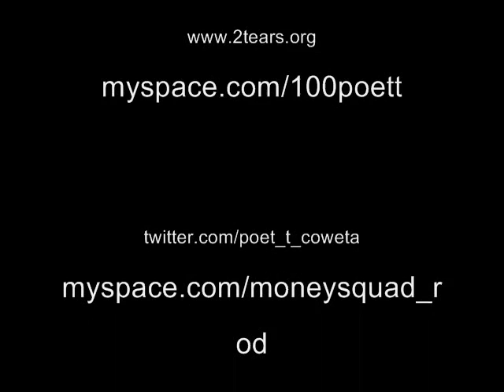Poet T feat ROD, and Mixboi-How U want it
2 Tears Ent Poet T, ROD, and MIX BOI performIng Live @ the Best OF the Best July 30,09